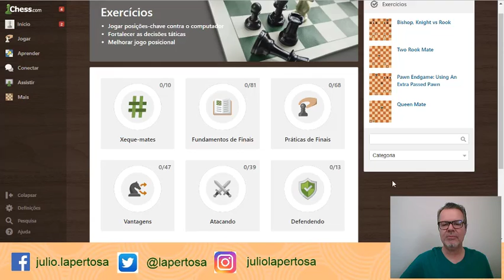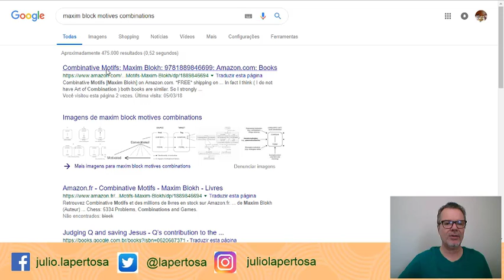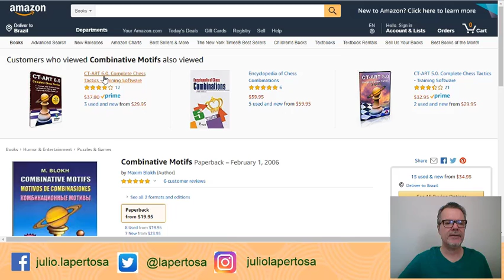Treinando Tática - rating 1327 a 1405